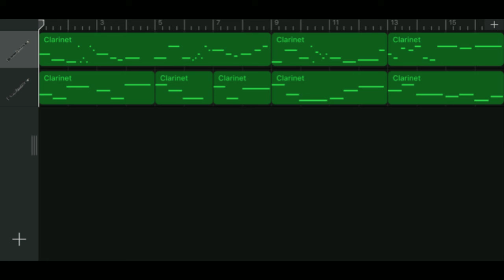Iphone GarageBand song 52 (clarinet)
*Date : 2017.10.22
*Instrument
 - Clarinet
 - Clarinet